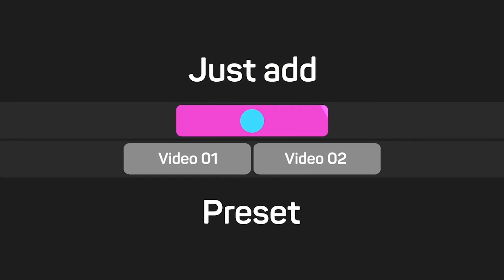Soft Motion Distortion Transitions Presets 1 Premiere Pro Template Download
Product Description
Add stylish and ultra extreme transitions with SOFT Motion Distortions to your new video using these new distortion transitions presets. These presets will add dynamic expressions and will attract attention. They are perfect for various videos, sports movies, film openers, intros, promos, movie trailers, action movies, fashion movies or any other video projects requiring a trendy look. Use the Adjustment Layer method.

Supports all Resolutions
It is easy to change the transition time

Great soundtrack you can find here The Sport Energy Beat

Check out the parent project
Soft Motion Distortion Transitions Presets 1 - 1